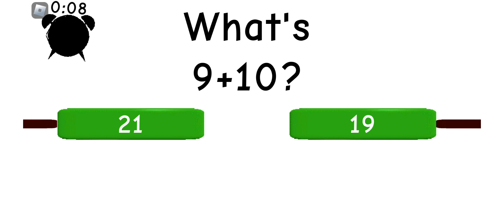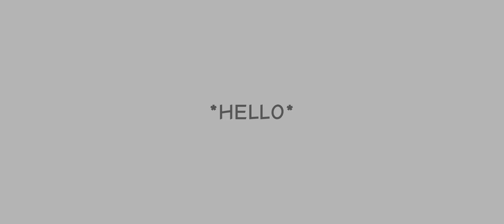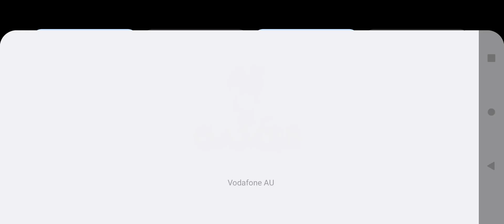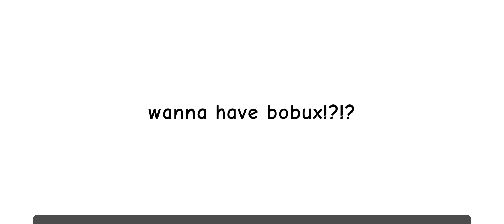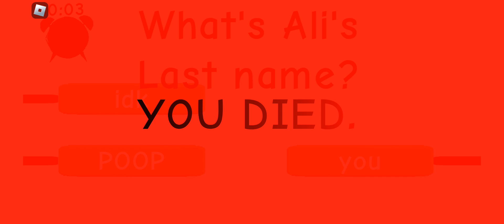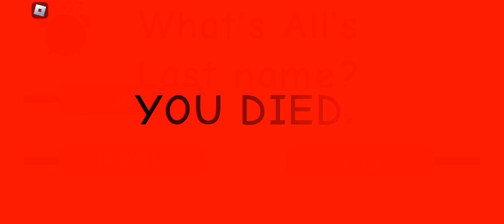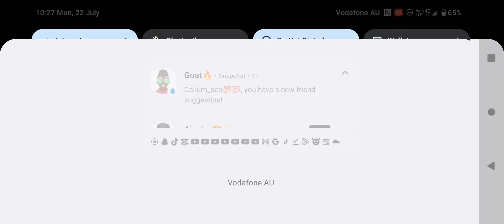radis Baldi basis (I'm bad)